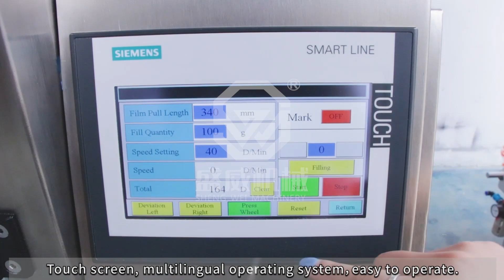Collar type vertical powder packing machine shengwei SW-420E/620E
🔹 Application:
This machine is specifically designed for handling various types of powder materials, making it ideal for a wide range of applications. It is particularly well-suited for powders such as flour, milk powder, spices, coffee powder, chili powder, and more. With its precision weighing and packaging capabilities, it ensures accurate measurement and efficient packaging of these powder products. Whether it's for food processing, pharmaceuticals, or other industries requiring precise powder packaging, this machine provides reliable performance and consistent results.

🔹 Specifications:
Packing bag size: L: 80-320mm, W: 150-300mm
Packing weight (depending on the material): 500-1500g
Packing speed: 15-50 bags/min
Rollfilm width: ≤620mm
Gross weight: Approximately 900kg
Dimensions: L3800 x W1600 x H2950mm
Voltage: 220V/50HZ
Accuracy: 1g(≤100g) 1%(less than100g) depends on the material
Power：5KW
Air Consumption: 0.6-1.2m³/min

🔹configuration：
This machine offers several advantages in its operation. Firstly, it adopts a Siemens touch screen control system, which provides user-friendly interface and allows for customization with various country languages. This enhances accessibility and ease of use for operators from different regions. Additionally, it features an auger feeding conveyor and auger screw filling system, which enable efficient and precise material handling. Furthermore, the machine is capable of automatically sending materials, accurately weighing them, and feeding them into the packaging, streamlining the packaging process and improving productivity.